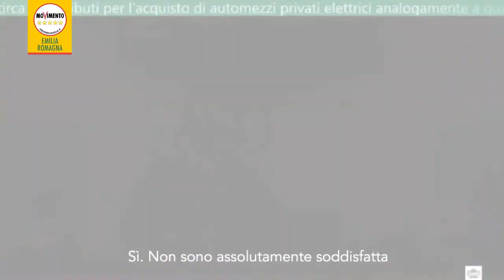Incentivi auto elettriche, la Regione Emilia-Romagna dice no (23-06-20)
Mentre studi indipendenti e autorevoli insistono sull’evidente correlazione tra smog e diffusione del Covid-19, la Regione continua a rimandare all’infinito l’attuazione di quella svolta green promessa in campagna elettorale. Stavolta tocca agli incentivi per l’acquisto delle auto elettriche che, secondo l’assessore Priolo, non servono per contrastare efficacemente l’inquinamento delle nostre città, smentendo nei fatti il presidente Bonaccini che soltanto pochi mesi fa aveva assicurato che gli incentivi sarebbero stati riproposti anche nel 2020.